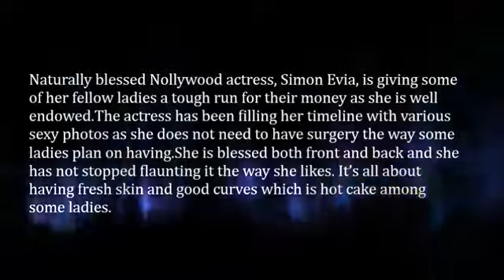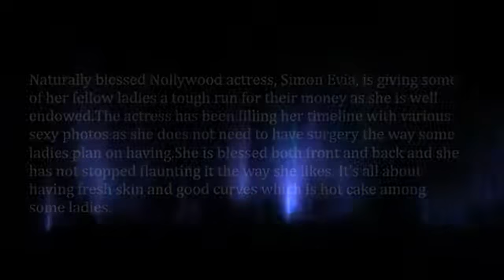Meet Nollywood Actress Blessed with Massive Backside